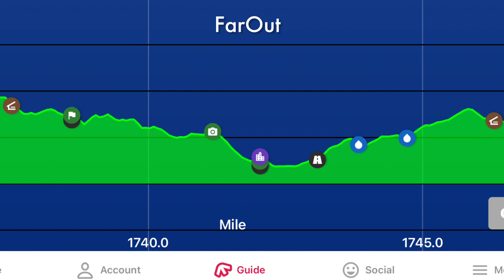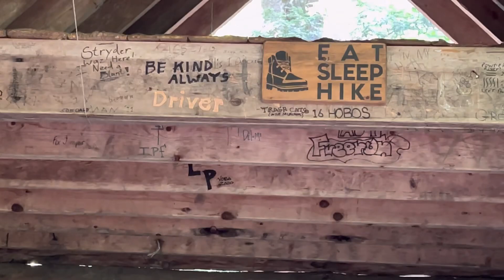Appalachian Trail 2022 Day 90 - Thistle Hill to Happy Hill Shelter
Struggling to find the joy as this private pooper uses a very public privy, road walk with speedy dump trucks and get a painful sting, but I find it in views and butterflies and insistent birds. I also make my plan to slackpack Mt. Moosilauke! Almost in New Hampshire!